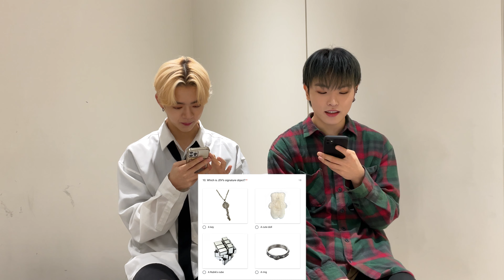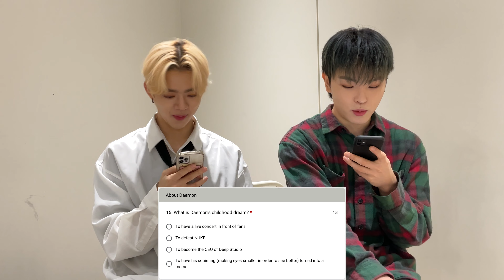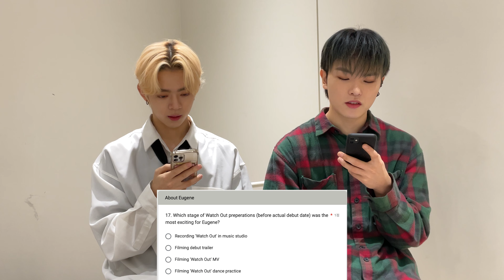Eugene (유진) & Daemon (대이먼)'s turn to take the !SUPER! Exam - SUPERKIND (슈퍼카인드) behind-the-scenes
We saw how Geon, JDV and SiO scored in Player Kat The Tangerine (@SuperGyulKat on Twitter)'s !SUPER! exam. Now let's take a look at Eugene and Daemon's performance.

Highlight of the video? Daemon confidently answering a question, and his reaction when he found out he was wrong. Hint: headbutt.

This is an unofficial account for SUPERKIND. The content uploaded here is shared officially by PlaySUPERKIND for Players (SUPERKIND fans) to use/upload.

Find out how you can be a Player and talk directly with SUPERKIND and get private chat 'cookies'.